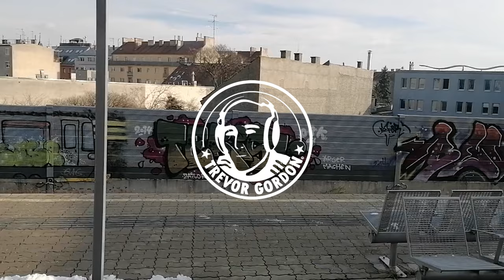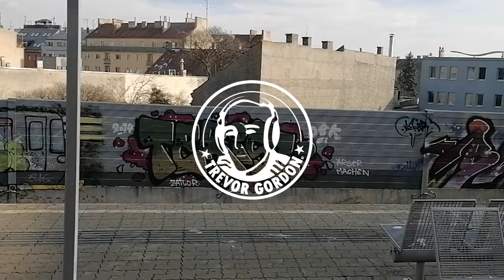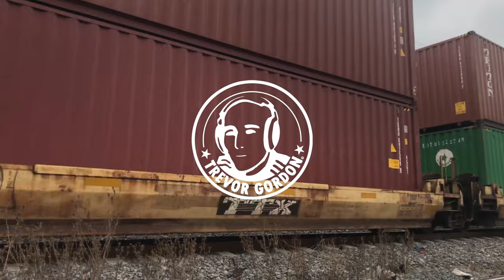Trevor Gordon - Basic Human Rights (i!Records)